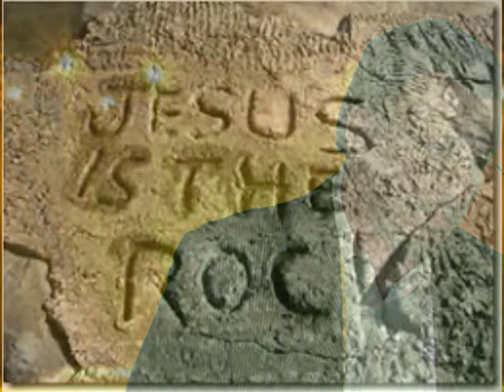He's the rock that stopped you, from hitting rock bottom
This is first song I have written since the death of my wife. Hope you are blessed